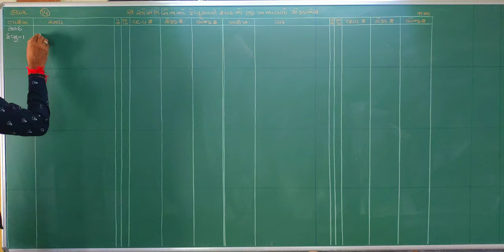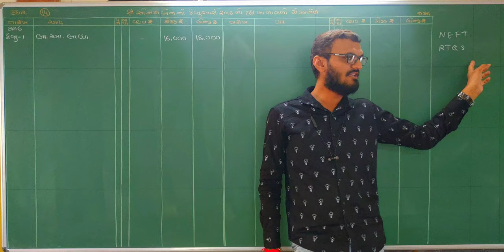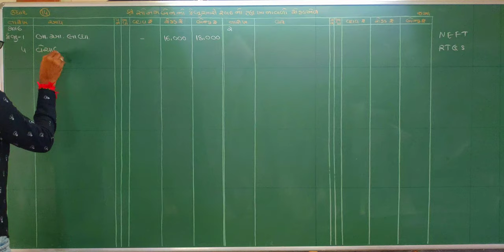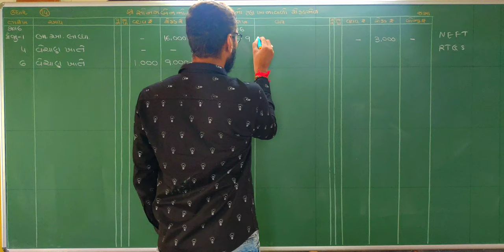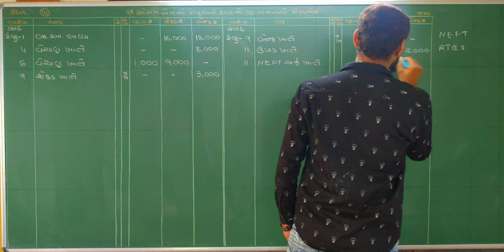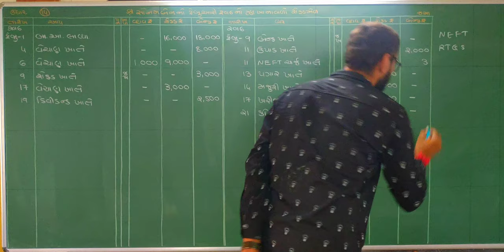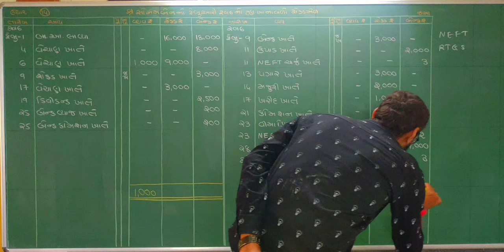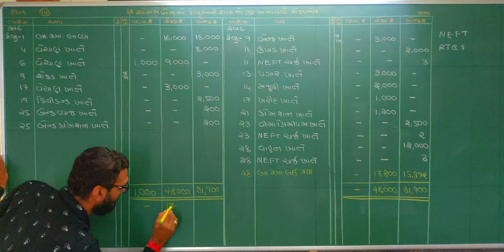Rokadmel Std 11 | std 11 account rokadmel | રોકડમેળ | account std 11 gujarati medium